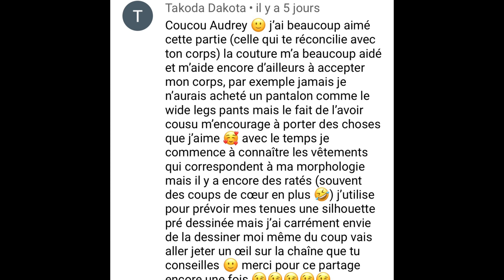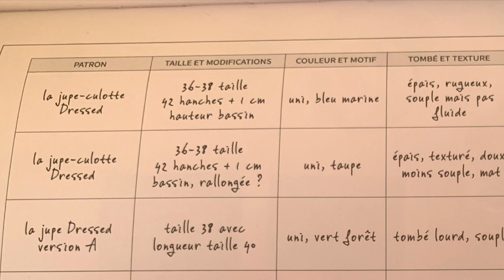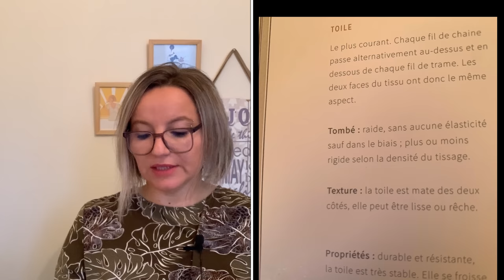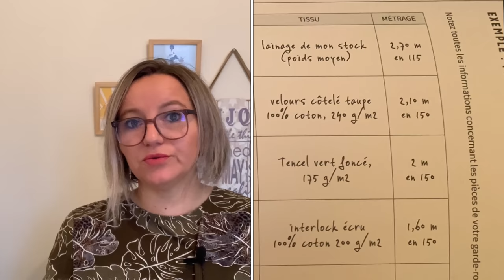Dressed LA MÉTHODE Épisode 5 - Planifier ses projets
Nouvelle série de vidéos pour découvrir plus en profondeur le livre Dressed de Deer and Doe, notamment la méthode proposée pour créer sa capsule de vêtements.
Les épisodes seront consacrés au décryptage des fiches pratiques, puis à l'application de ces fiches à ma situation, et s'en suivront des épisodes sur chacun des patrons, avec des cousettes que j'aurai réalisées, en parallèle de la capsule couture patrons gratuits.

Suivre et participer sur Instagram avec le hashtag

Retrouvez toutes les infos collectées sur la colorimétrie et les tests dédiés sous la vidéo Dressed - Episode 3.
Retrouvez les conseils et chaines à suivre pour dessiner votre silhouette sous la vidéo Dressed - Episode 4

**Les liens d'achat de produits sur Amazon sont des liens d'affiliation, donc si vous achetez par le biais de ces liens, je percevrai un petit pourcentage de votre achat, donc merci pour le coup de pouce que vous donnerez ainsi à cette chaine :-)**

**Le matériel couture que j’utilise**

-Roulette à patron double
-Roulette à patron : 05:51

***Découper
-Ciseaux Fiskar
-Cutter rotatif Fiskar
-Tapis de découpe (90X60)
-Roulette à craie
-Craies Tailleur
-Crayons effaçables chaleur
-Feutres effaçables à l’eau : 08:35

***Couture et finitions

-Ourlet thermocollant double face
-Ma machine à coudre SINGER
-Aiguilles Schmetz
-Lots pieds presseurs MAC
-Fils Gutermann
-Rangements canettes
-Pinces clip couture
-Réglettes à ourlets repassage
-Droit-fil thermocollant en bobine de 50m
-Fer à repasser mini
-Tapis de couture espace de travail
-Mannequin couture - buste
-Fermetures éclair invisibles en lot (pour les trousses, les sacs, les jupes les pantalons)
-Lots de boutons
-Kit de 4 appareils à biais

**Mes livres couture déjà présentés en vidéo**
-Le livre Dressed de Deer and Do
-Dressing idéal l’intégrale d’I am Patterns
-Ma garde-robe à coudre pour toute l’année
-Le livre Petits hauts
-Ma garde-robe bohème chic de Charlène Plaud
-Coudre le stretch de Marie Poisson